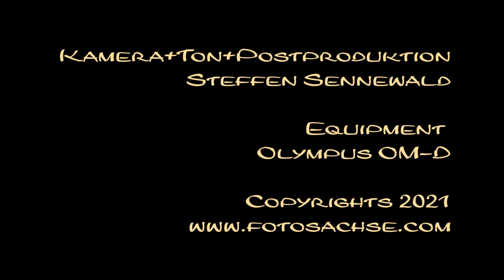AuraOrbitSoapBubbles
Nur bunte Knete im Kopf!
Spielereien in meinem Fotolaboratorium mit Seife + Blase